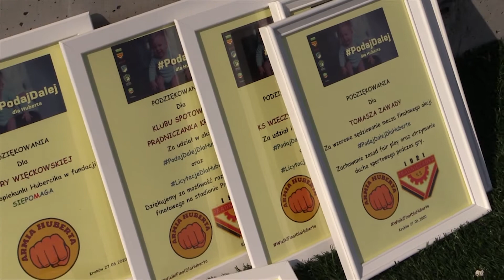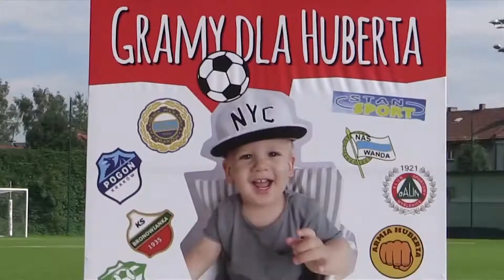WielkiFinałdlaHuberta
Gramy dla Huberta - 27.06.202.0 Prądniczanka